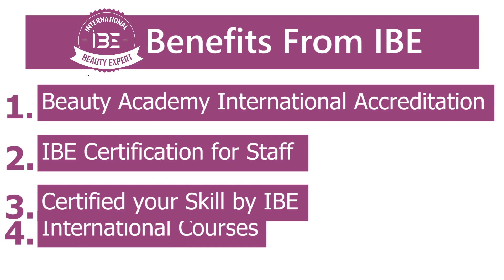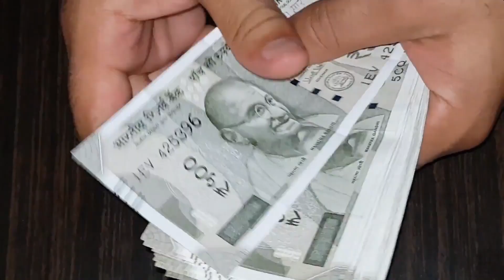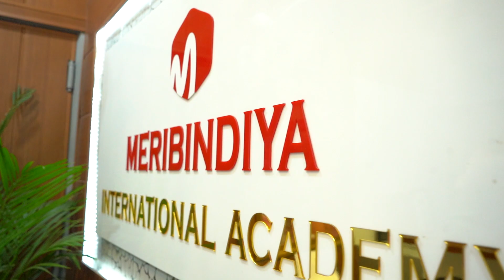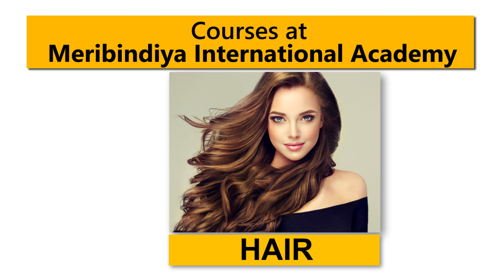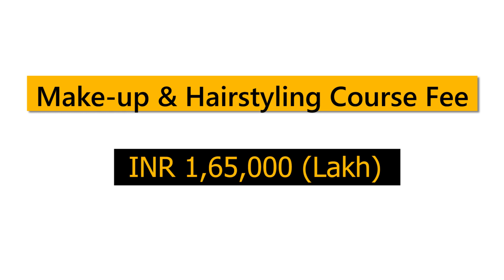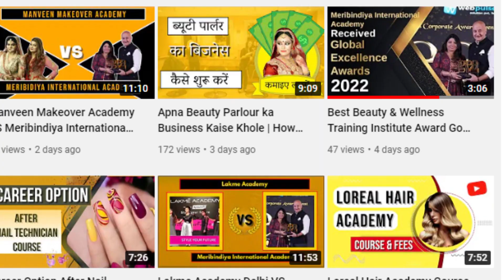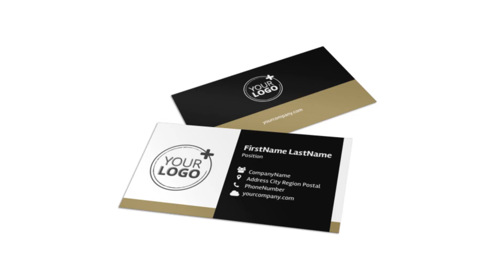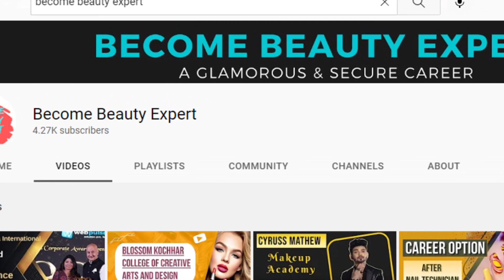Tips To Become Successful Professional Makeup Artist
how to become a professional makeup artist in india
becoming a successful makeup artist
tips to become a makeup artist
professional makeup artist kaise bane
professional makeup artist course
be a makeup artist